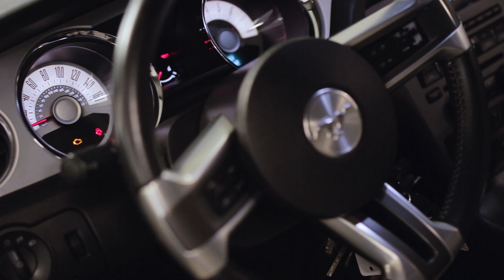2010 Ford Mustang 3.7 V6 automtata Online autóbemutató